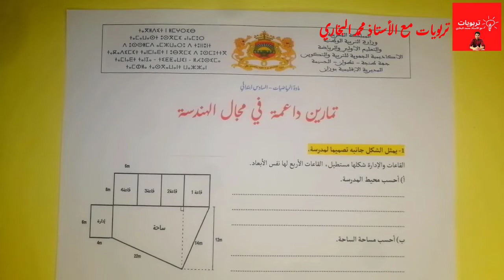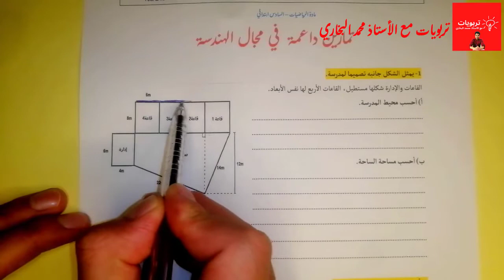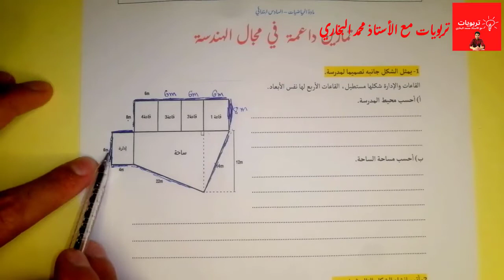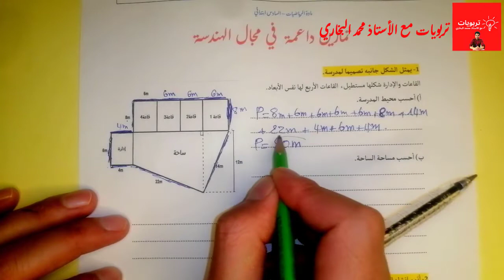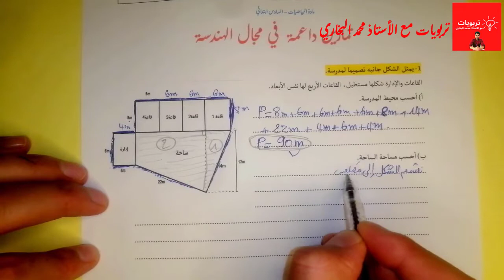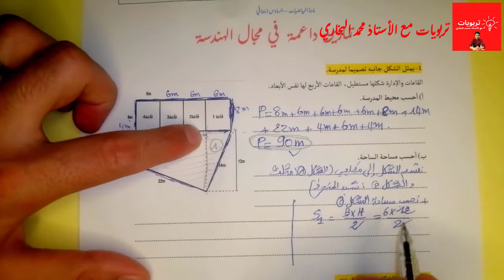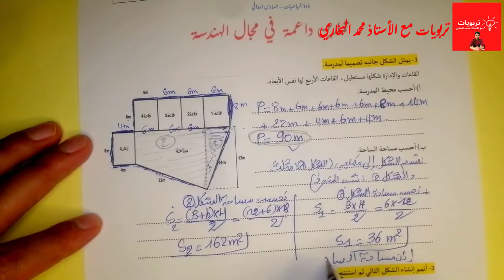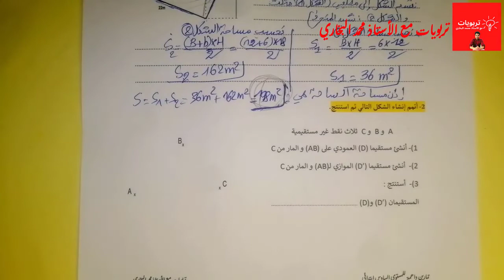تمارين داعمة في مادة الرياضيات - مجال الهندسة - المستوى السادس ابتدائي 2022